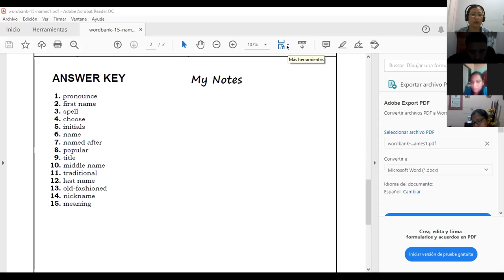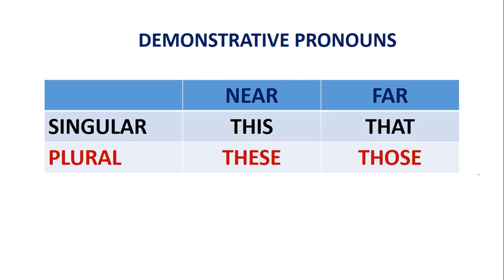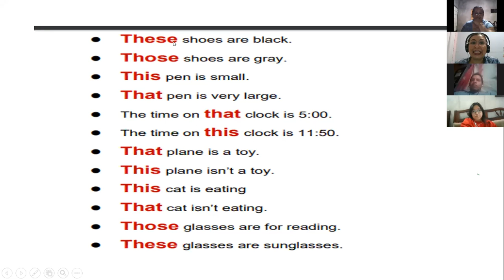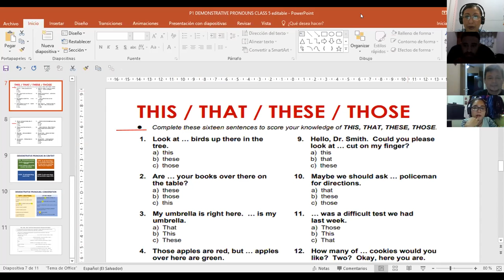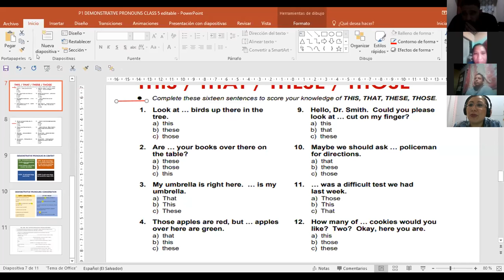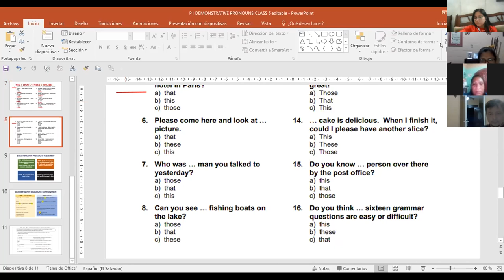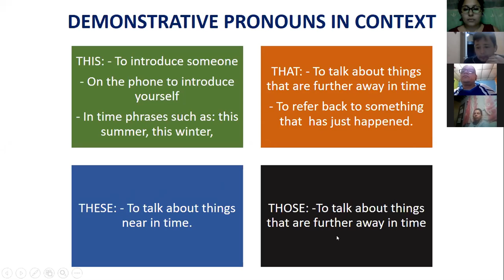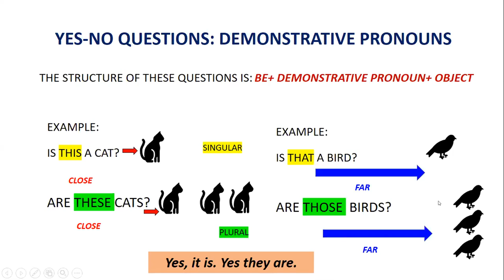Ingles Corporativo-P1-02-9-10PM-206 DEMONSTRATIVE PRONOUNS AND YES NO QUESTIONS Class 5